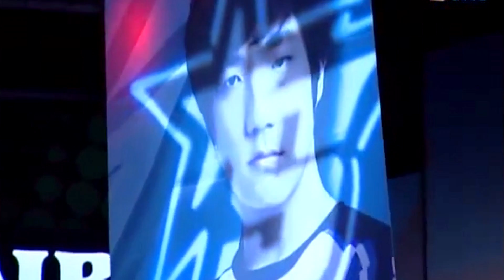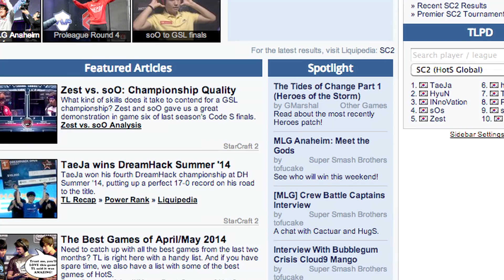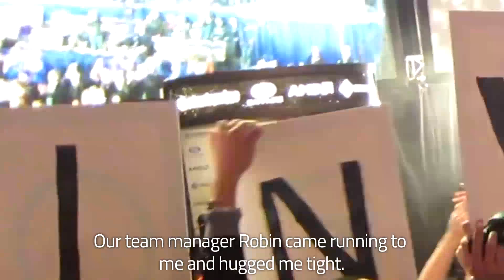Episode 1 - StarCraft - Team Razer: Great Games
Team Razer Presents: “Great Games”, the definitive eSports documentary.

GG. It's the universal sign-off for those players who know they've been beaten in the toughest mental arena of modern gaming: eSports. "Great Games" follows 3 of the most well known eSports today - StarCraft, Dota 2 and League of Legends - bringing the history and the people of the newest sporting frontier into focus.

In Episode 1, travel back in time to the beginning of eSports in South Korea and to one of the most intense rivalries in the history of StarCraft Brood War: Jaedong and Flash. A culture of intense study and rigorous training gives birth to a fierce environment of competition and innovation. After a defacto winner has been crowned, we turn to StarCraft 2 and the glimmers of greatness in a new player named HerO.